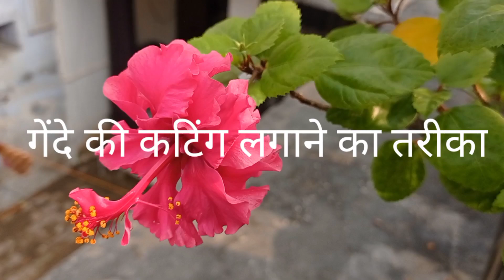गेंदे को लगाइए कटिंग से||एक पौधे से तैयार करिए अनेकों पौधे||How to grow marigold flower via cuttings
गेंदे को लगाइए कटिंग से एक पौधे से तैयार करिए अनेकों पौधे

गेंदे के पौधे को जल्दी तैयार करने की आसान विधि

Hello friends,